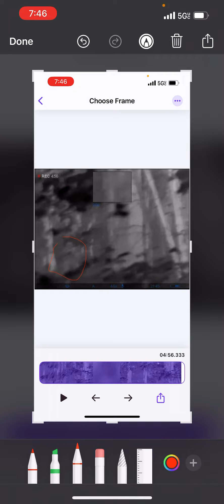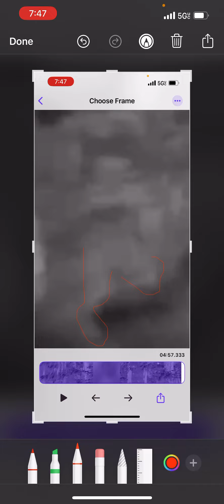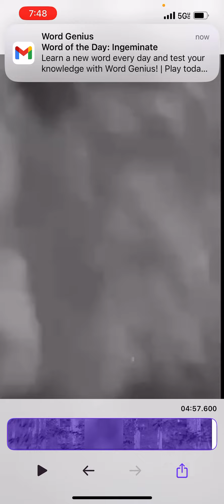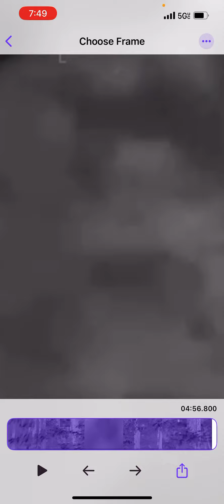Interesting Find from Night of Thermal.